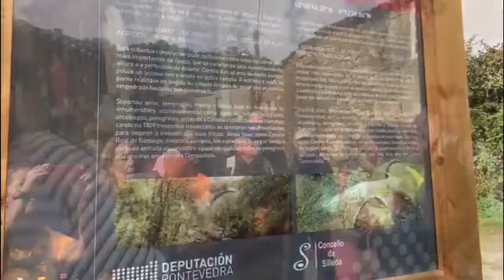Camino de Santiago 2017 (día 5). Ayuntamiento de Alcobendas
Los mayores de Alcobendas se ponen en marcha para hacer el Camino de Santiago. Ayuntamiento de Alcobendas